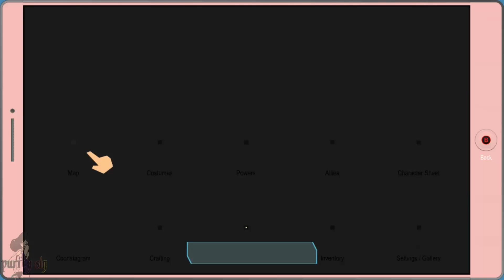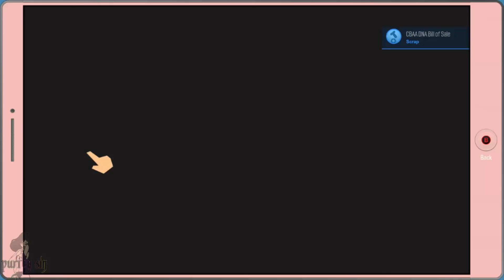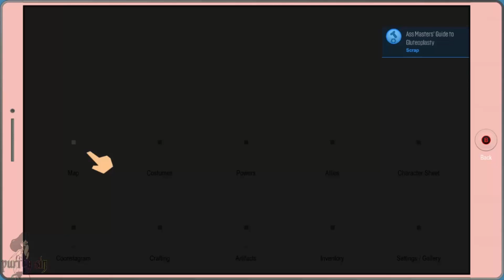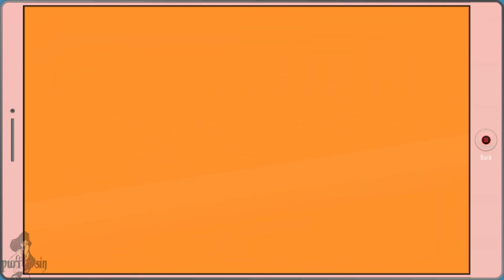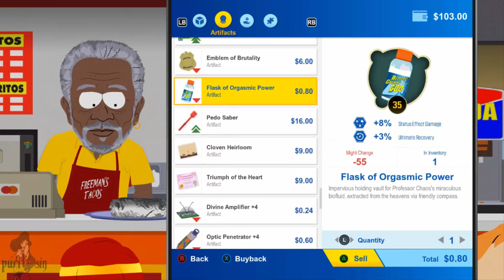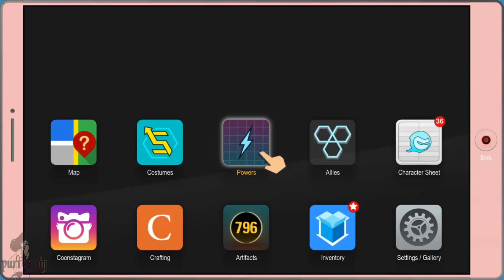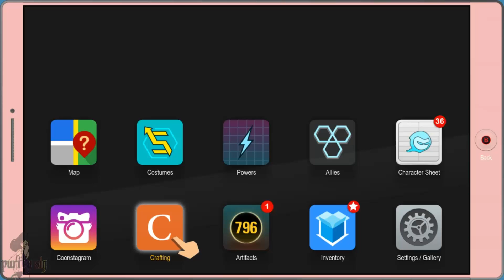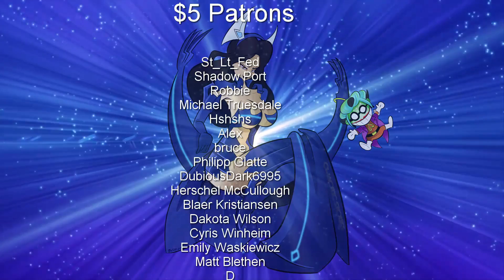South Park: The Fractured But Whole Part 26